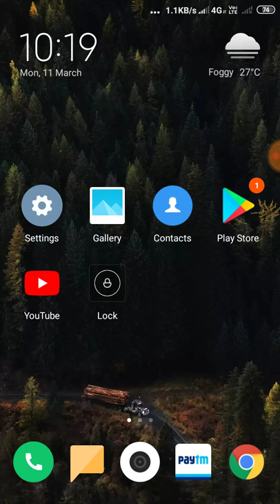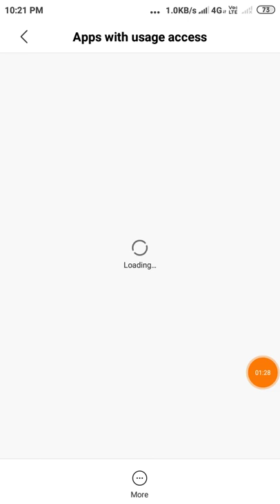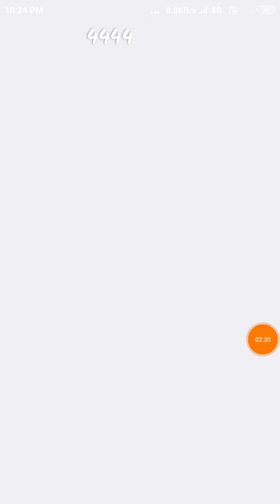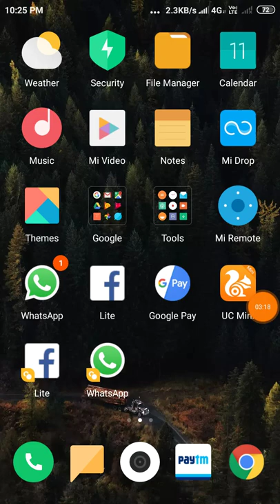Golden Farmery App | Paypal Cash Earn Daily 20,000